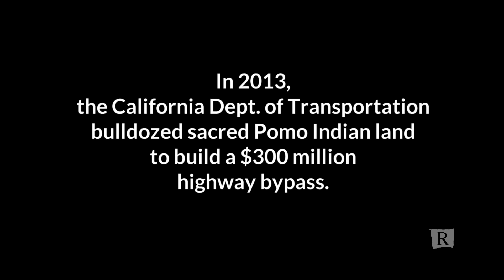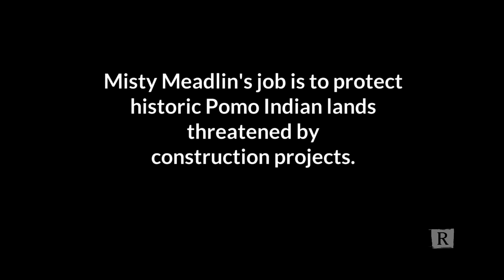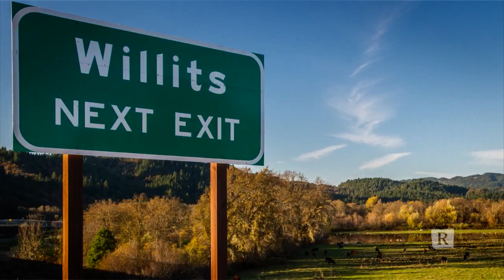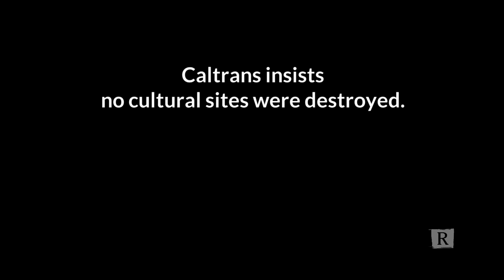Plowing Through Sacred Sites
In the middle of the night in fall 2013, California Department of Transportation workers dug into the earth to construct a new highway bypass in Willits, about two hours north of San Francisco. According to federal law, the local Pomo people had a right to send tribal monitors there, but they allegedly were barred from the nighttime construction. Caltrans admitted that in the process, a known cultural site was disturbed. Priscilla Hunter, an elder from the Coyote Valley Band of Pomo Indians, says Caltrans destroyed the site and kept cultural artifacts that should be returned. Today, Hunter's tribe and the Round Valley Indian Tribes are suing Caltrans and the Federal Highway Administration, demanding they pay for the damage done to the sacred sites. The National Historic Preservation Act, cited in the lawsuit, is the same one the Standing Rock Sioux claims the Dakota Access Pipeline violated.

Credits:

Directors/Producers
Rachel de Leon
David Ritsher

Reporter
Marc Dadigan

Archival Footage/Photos
Maria Gilardin, TUC Radio
Caltrans
UC Berkeley

Music
APM Music LLC

Executive Producer
Amanda Pike

Amy Pyle

The Center for Investigative Reporting